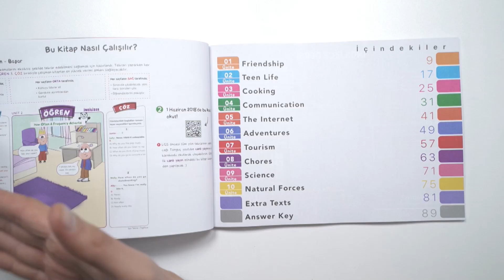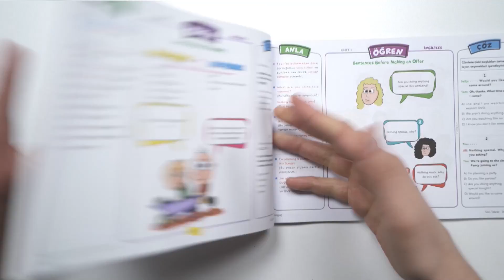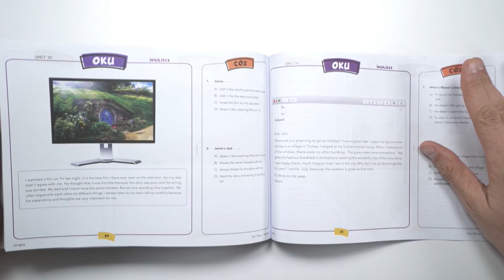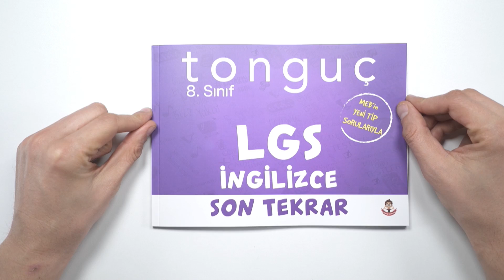LGS İngilizce Son Tekrar Kutu Açılımı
LGS İngilizce Son Tekrar ile ilgili her şey videoda. Bu kitaba sahip olmak için buraya tıklayabilirsin